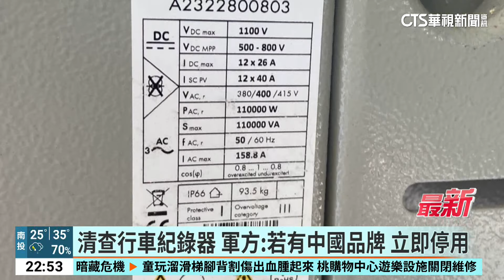徐巧芯爆將軍座車行車紀錄器「中國製」 軍方清查｜華視新聞 20240708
國民黨立委徐巧芯日前爆料，軍方將官的座車，以及軍用行政車輛上的行車紀錄器，有部分使用的是「中國品牌」，不確定是不是貼牌，但確定是「中國製」，也確定是國防部座車，引發外界擔憂，是否出現資安外洩的風險？對此，國防部下令清查！強調已對各單位安裝的行車紀錄器，實施全面調查，如果有查獲中國品牌設備，將立即停止使用。